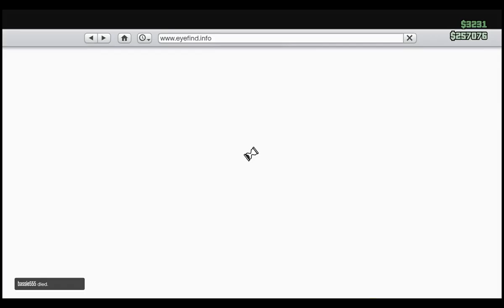Gang Attack 5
Begins - 2:00
Passed - 4:35